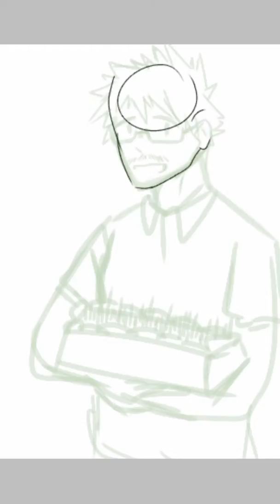Happy bday Masaru!💚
Masaru is a character from My Hero Academia
I only own my art.